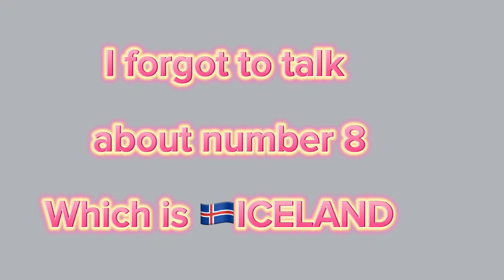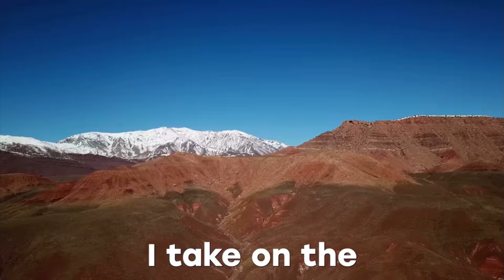TOP 10 MOST BEAUTIFUL PLACES TO VISIT IN 2024 || TRAVEL YEAR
VIDEO OF THE COUNTRIES
@steve nduka SOUTH AFRICA
@alejandro torres COSTA RICA
@tayo aina MOROCCO
@suite case monkey CANADA
@ryan shirley AUSTRALIA
@ryan shirley NEW ZEALAND
@epic exploration tv english ITALY
@tour opia JAPAN